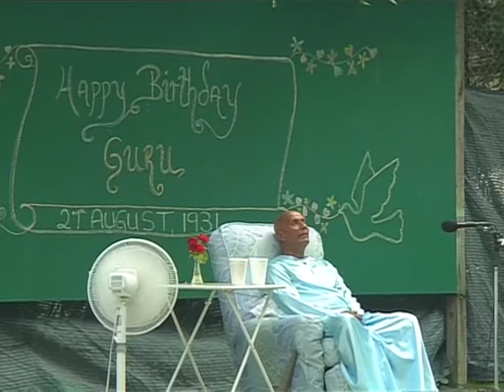64th Birthday of Sri Chinmoy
Powerful long meditation close-ups, soulful songs, among them the performance of the "longest song" are the highlights of the 1995 Birthday Celebration of Sri Chinmoy in Queens, New York, one of many functions that he celebrated over the years together with his students from around the world. Length: 1:27 h. Filmed and edited by Kedar Misani.